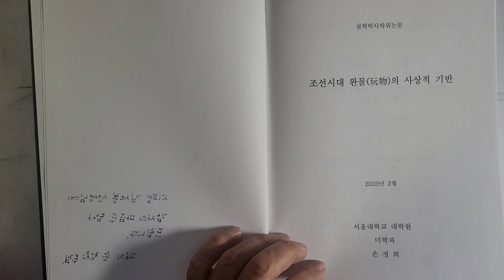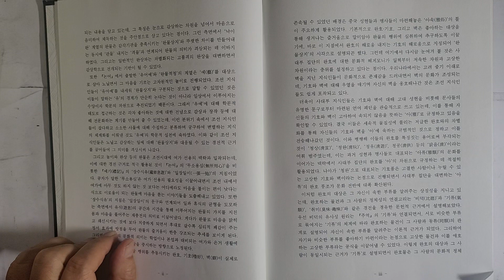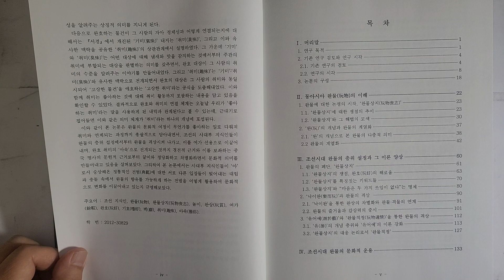[박사학위논문] 손정희 ㅡ 조선시대 완물(玩物)의 사상적 기반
국문초록